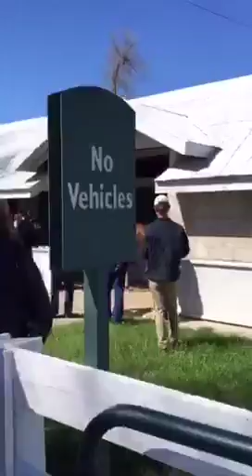Champion NYQUIST arrives at Keeneland to train leading up to the Kentucky Derby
Unbeaten champion and Keeneland Sales graduate NYQUIST arrives at Keeneland to train leading up to the Kentucky Derby